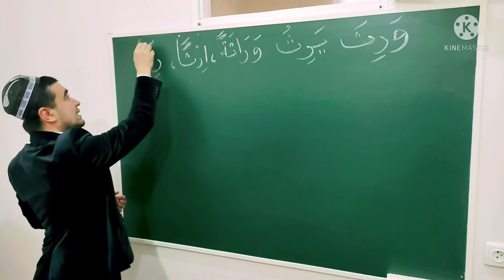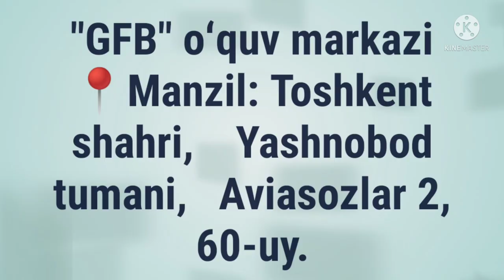MOZIY FE'LI SULOSIY MUJARRAD, 5-BOBINING MISOLIGA MISOL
MOZIY FE'LI